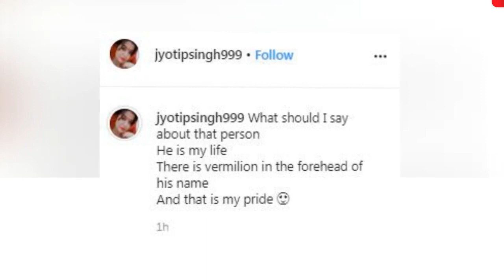पवन सिंह की पत्नी ज्योती सिंह ने ऐसे किया अपने प्यार का इजहार, जान कर आप हो जांऐगे हैरान